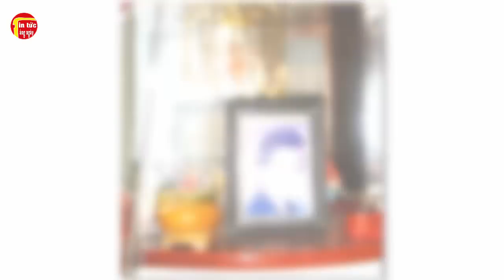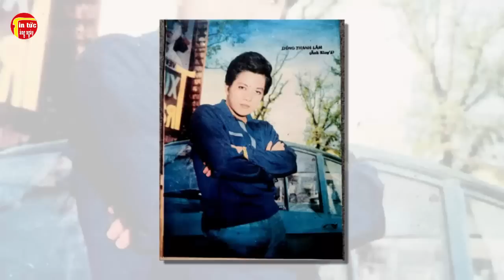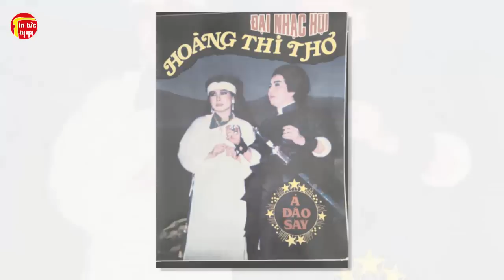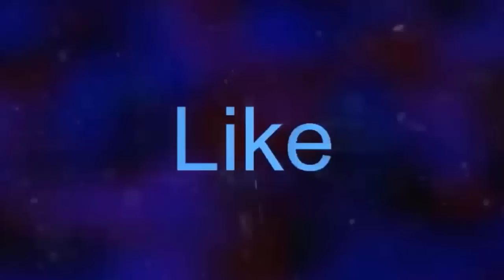Cuộc đời của Nghệ sĩ Cải Lương Dũng Thanh Lâm, Sự Nghiệp Lận Đận,Những Ngày Cuối Đời Trong Bệnh Tật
Cuộc đời của Nghệ sĩ Cải Lương Dũng Thanh Lâm,  Sự Nghiệp Lận Đận, Những Ngày Cuối Đời Trong Bệnh Tật. Tin tức hằng ngày là những thông tin giải trí trong và ngoài nước .